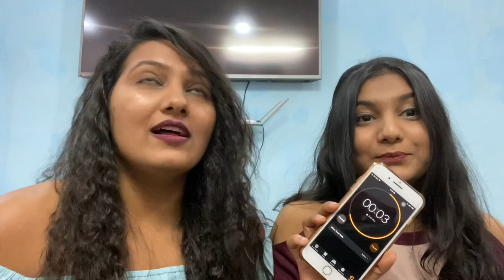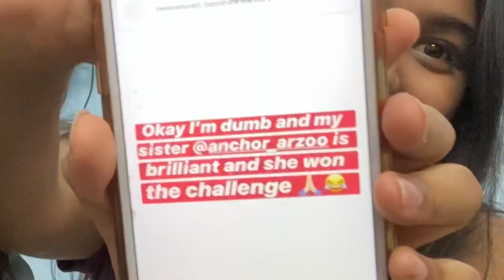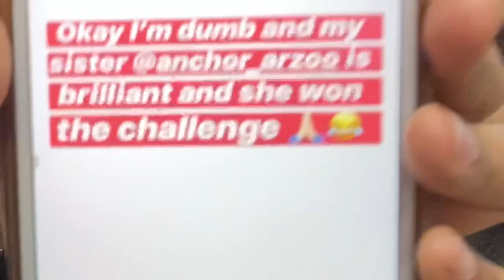5 Seconds Challenge | Arzoo vs Gunja | Fun | Bloopers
Funny Challenges for your entertainment... Share Us Some More Challenge Concepts...